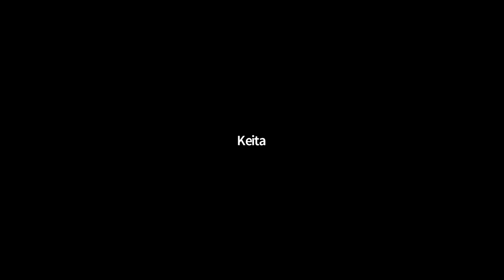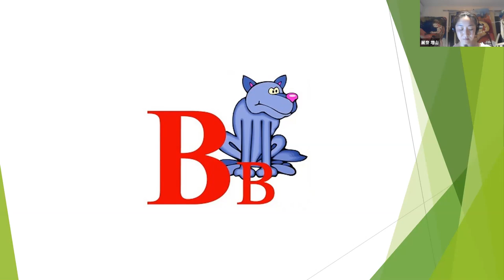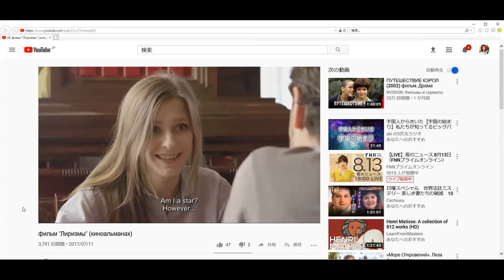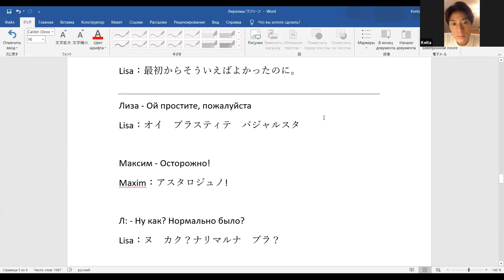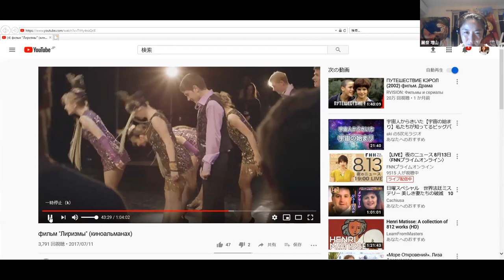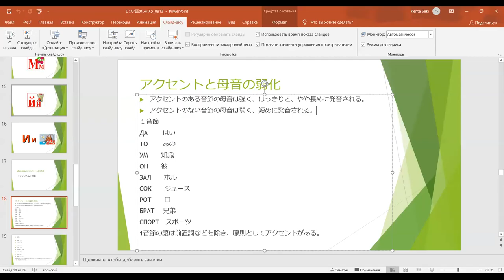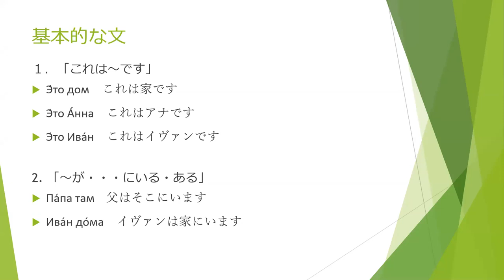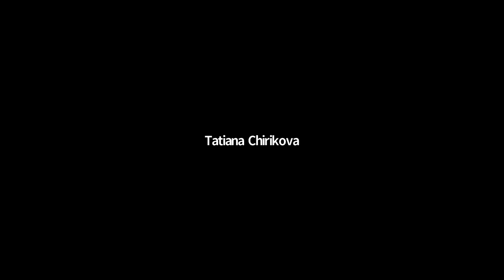ロシア講座（アルファベット前半復習・セリフを実際に読んでみよう）